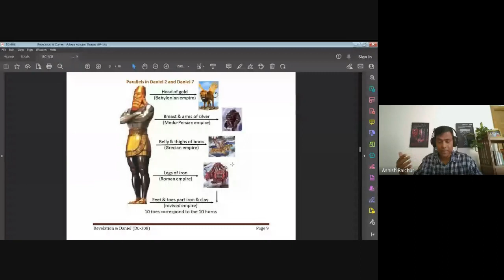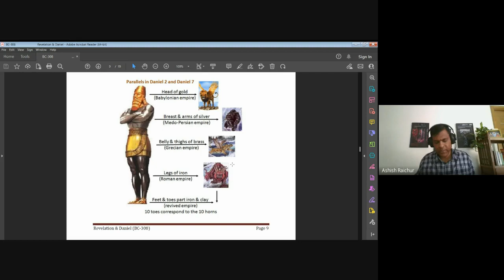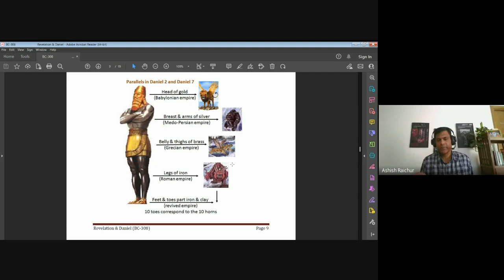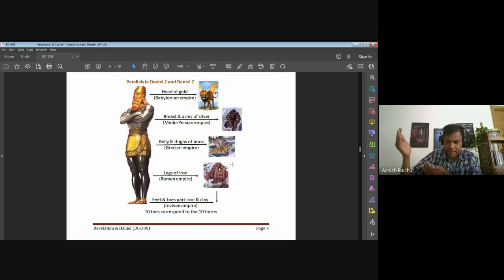Revelation & Daniel | Lecture 3: BC308-R&D-20230209